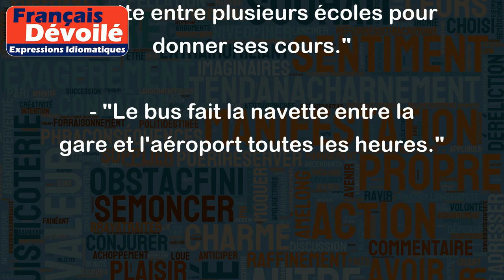Faire la navette entre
"Faire la navette entre" signifie se déplacer de manière régulière entre deux lieux, souvent pour des raisons professionnelles.
Par exemple:
- "Mon frère doit faire la navette entre son domicile à Paris et son travail à Lyon tous les jours."
- "Je dois faire la navette entre mon bureau et le parking du centre commercial quand je vais faire mes courses."
- "Le professeur de musique fait la navette entre plusieurs écoles pour donner ses cours."
- "Le bus fait la navette entre la gare et l'aéroport toutes les heures."